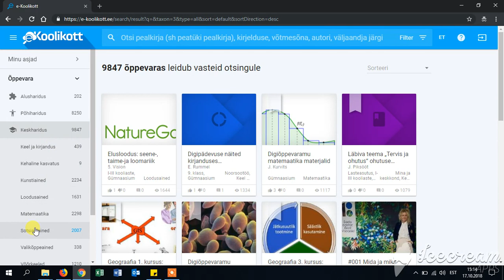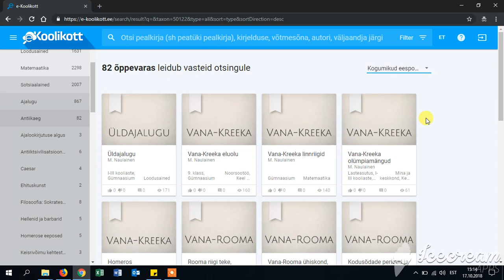Õppematerjali otsing e-Koolikoti õppevara sisupuus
e-Koolikott on keskkond õppematerjalide leidmiseks, avaldamiseks ja õppematerjalidest kogumike komplekteerimiseks.